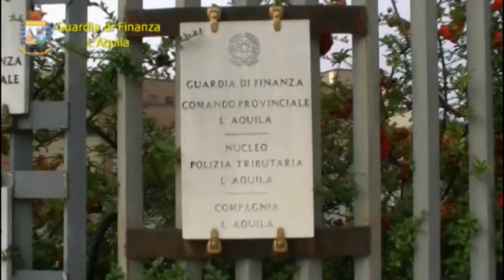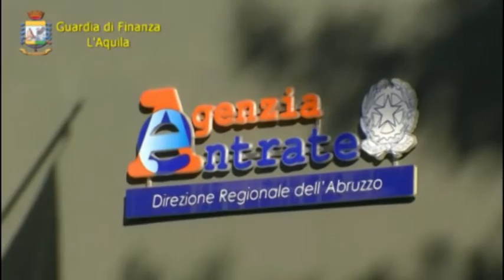Fisco: arrestato legale dell’Acqua Santa Croce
Un'ordinanza di custodia cautelare nei confronti di Camillo Colella legale rappresentante della società “Acqua Santa Croce” di Canistro, nota a livello nazionale. I finanzieri del Nucleo di Polizia Tributaria della Guardia di Finanza dell'Aquila hanno inoltre sequestrato beni immobili e risorse finanziarie nella disponibilità dell'indagato per circa 13 milioni di euro